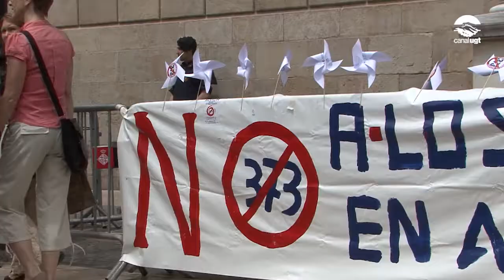Manifestació de la plantilla de Alstom Wind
Manifestació dels treballadors i treballadores de Alstom Wind a Barcelona des de la seu de l'empresa fins al Consolat de França per mostrar el seu rebuig contra l'ERO presentat per la multinacional francesa, que suposarà l'acomiadament de 373 treballadors i treballadores.